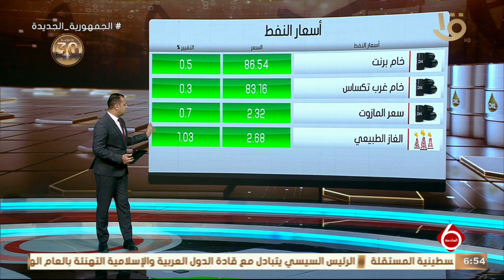نشرة السادسة | أهم أخبار المال والأعمال